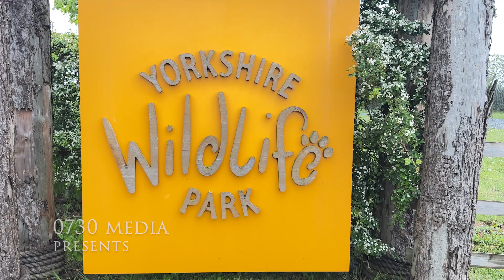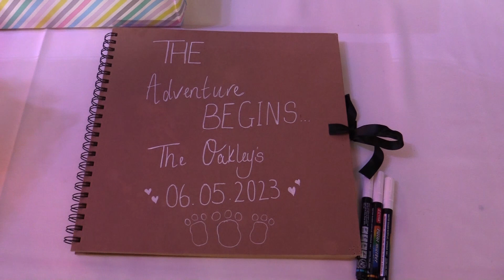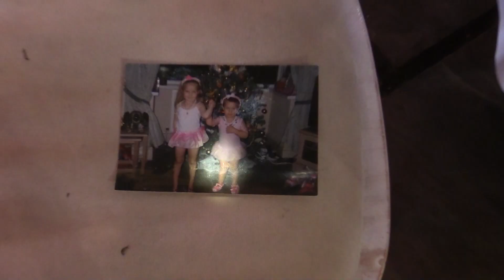Jade Richardson & Jade Oakley - AKA "The Jades" - Wedding Day Showreel.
The Jades celebrated their wedding day on 6th May 2023, in the amazing location of Yorkshire Wildlife Park, Doncaster.

As part of the celebrations, they were granted an up close encounter with some of the parks animals.

To find out more about holding your wedding day at the park, you can visit their or contact the wedding planner, Matthew Zaremba, via email .

Venue: @YorkshireWildlifeParkTV
Planner: Matthew Zaremba
Venue Dressers: White Rose Occasions
Photography: Andraś Pipoly - APP Photography
Reception Musician: Laura Kelly
Face Painter: Natalie Gardon - Magic Faces